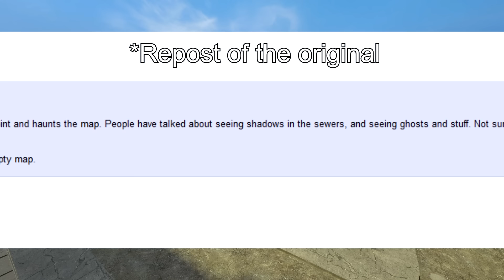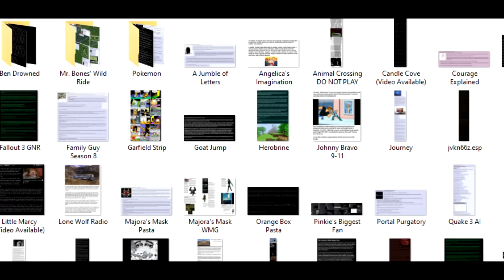That Creepy Feeling - What is it with Source games?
A quick thinking-out-loud look at why so many players report feelings of uneasiness on empty Source maps.